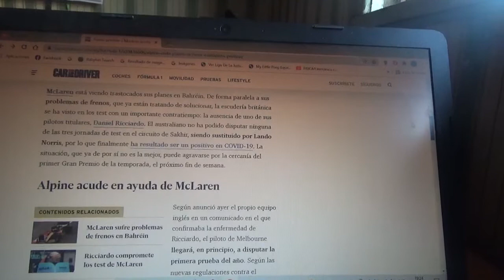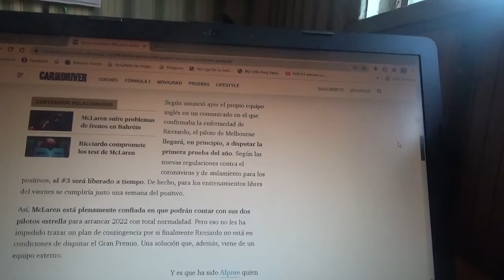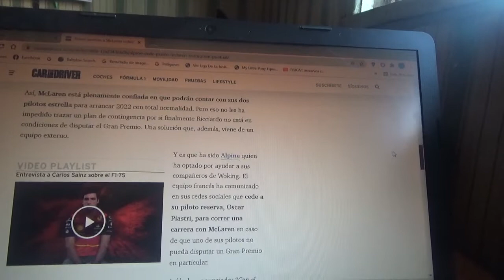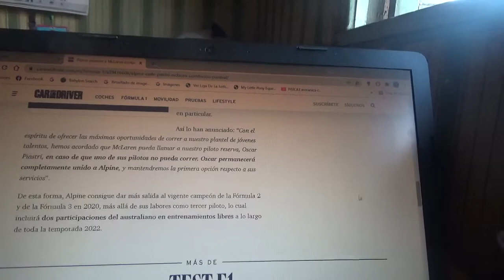Alpine cede a Oscar Piastri a Mclaren para sustituciones puntuales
En caso de que algunos de los pilotos oficiales del equipo inglés domiciliado en Woking no puedan disputar una competencia ahora el conjunto galo se los cede y esto podría con el primer Gran Premio del fin de semana siguiente que será en Bahréin(donde fue recientemente la 2da semana de pretemporada)